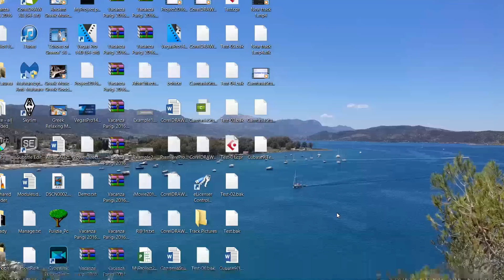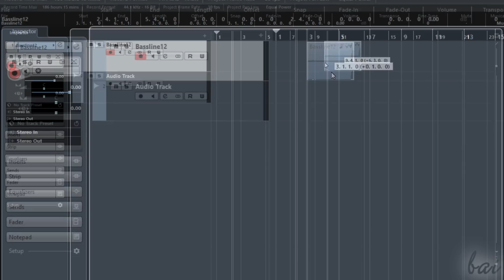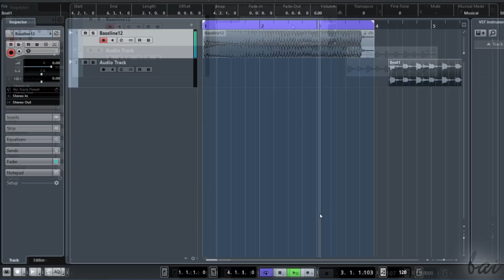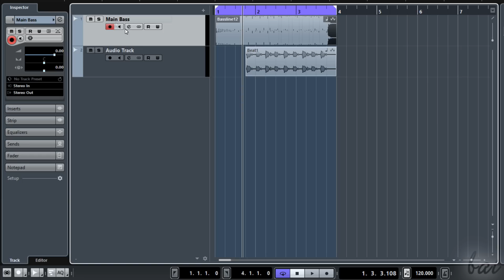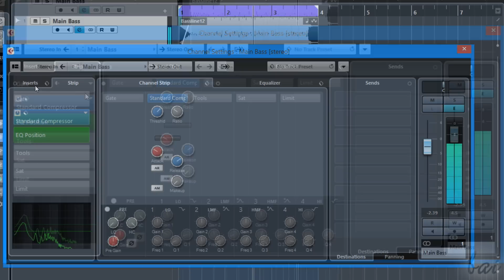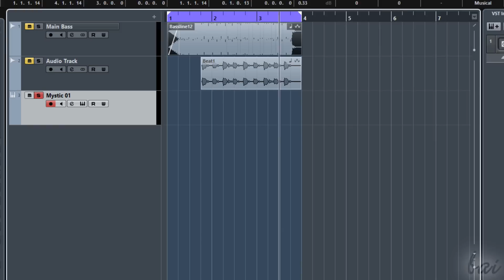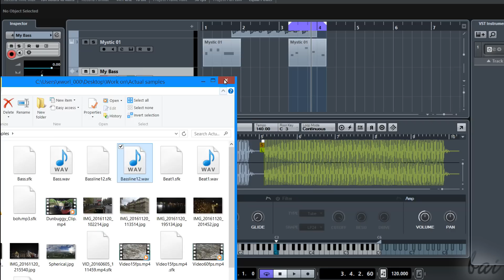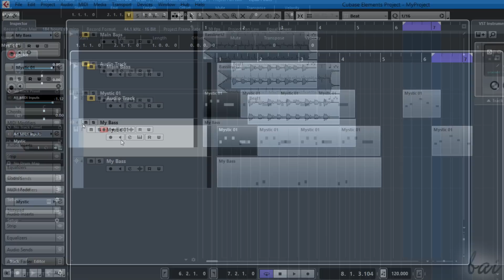Cubase 9 - Full Tutorial for Beginners [+General Overview]*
[VOICE + TEXT] Get into a new Way of Learning Steinberg Cubase Elements 9 and 9.5. Cubase 9 and 9.5 tutorial for beginners, getting started, basics.